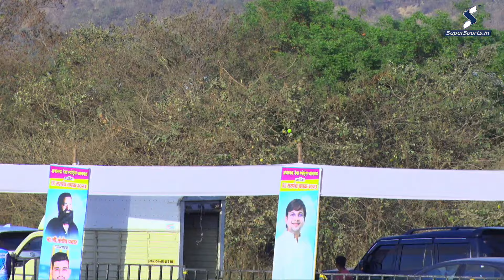SEMI FINAL 2 KAMTGHAR VS WARLIPADA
R K SARPANCH CHASHAK JANWAL